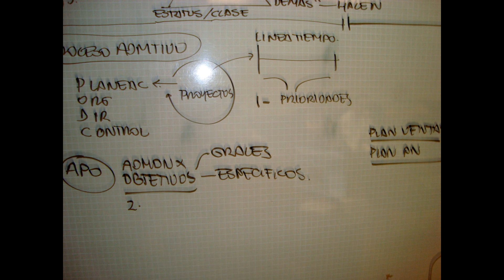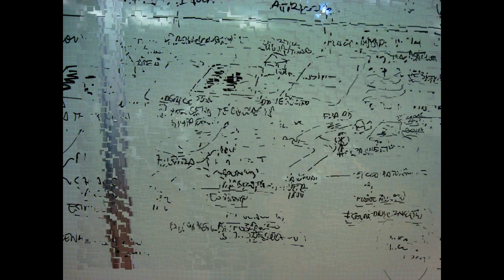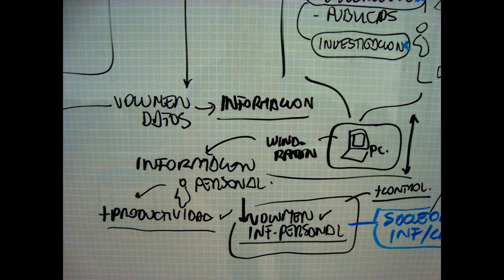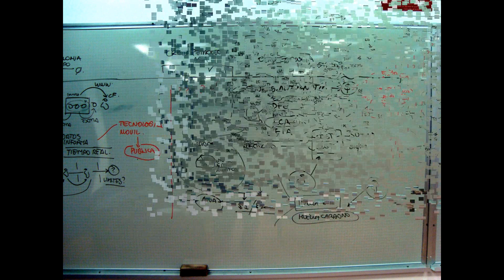TABLEROS DE CLASE ESTRATEGIA DE PRODUCCION CLASE 1.wmv